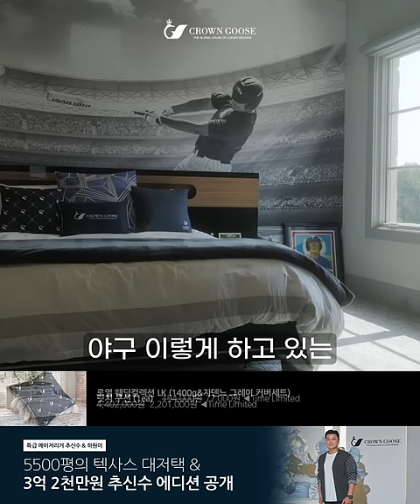MAJOR LEAGUER CHOO SHINSOO'S TEXAS PALACE | 메이저리거 추신수 & 하원미님의 5500평 텍사스 대저택 속 구스이불브랜드 크라운구스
특급 메이저리거 추신수 & 하원미님의 5500평 텍사스 대저택 속 5성급 호텔 체인 스위트룸 기준 구스다운이불 브랜드 크라운구스의 스페셜 컬렉션을 만나보세요.